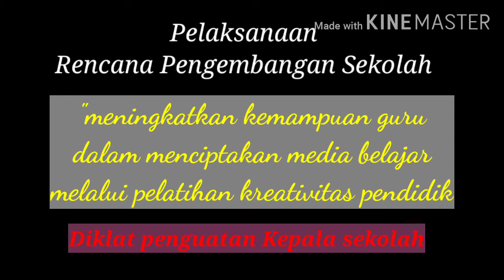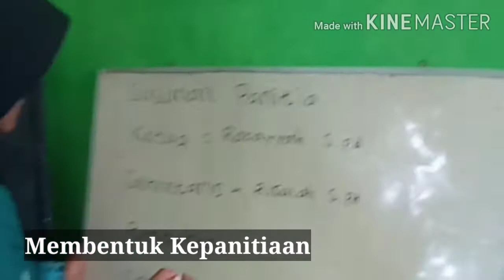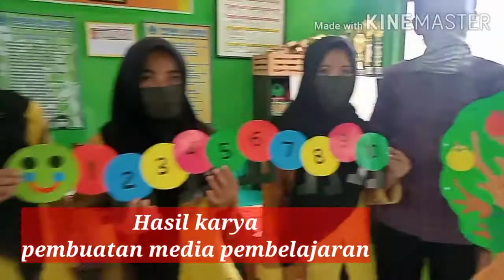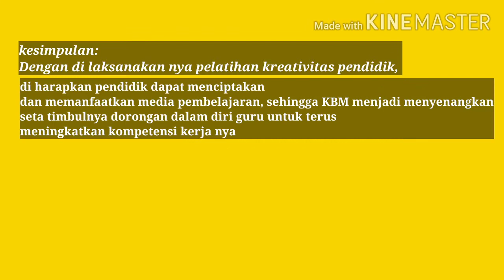Video Unjuk Kerja Pelaksanaan RPS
Rencana Pengembangan sekolah